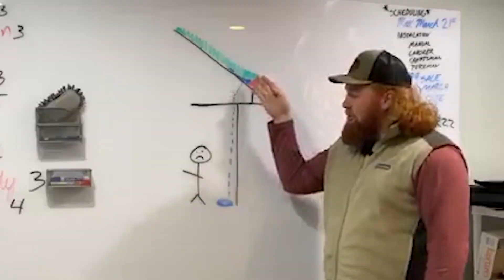How to 3X Your Business in 18 Months!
Dylan Mullins was stuck at six figures with his roofing company.

But after one retreat with a group of other business owners, things changed quickly.

ABOUT US
At REVOLT, we aim to help business owners increase their revenue, be it six to seven figures or seven to eight figures. We provide a tremendous amount of materials to help business owners shape or tweak their business to increase efficiency and therefore increase revenue. But it's about a lot more than just dollar signs.

We cover lots of cool stuff within personal development, as well as leaving a lasting legacy for your family. We are committed to helping business owners succeed not just in their company but in their family.